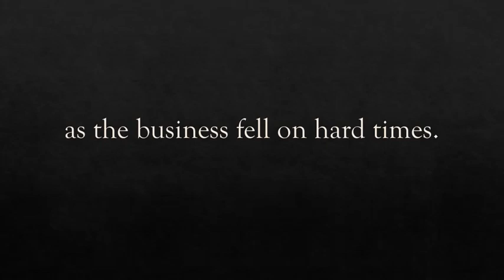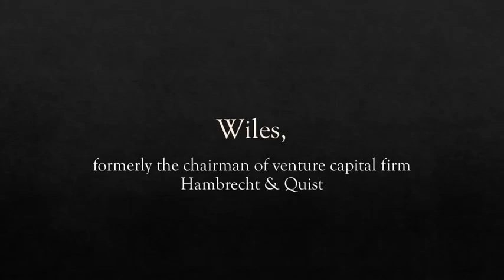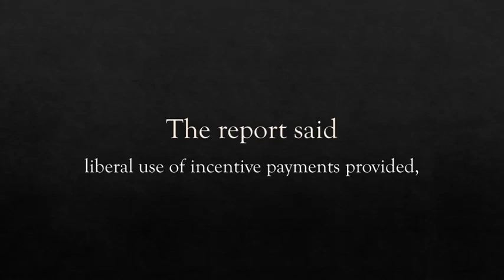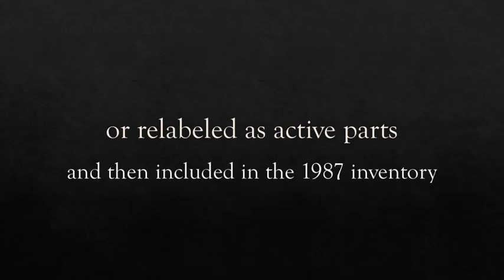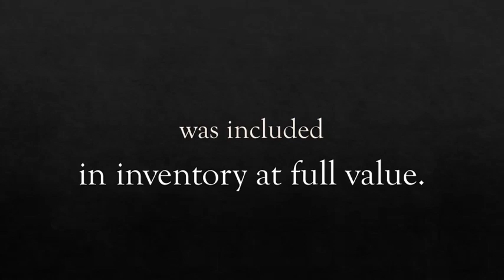Company Fraud MiniScribe from Los Angeles Times September 13, 1989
Los Angeles Times September 13, 1989:
Panel Alleges ‘Massive Fraud’ Committed by Ex-MiniScribe Officials

NEW YORK —  The former managers of computer disk-drive maker MiniScribe Corp. allegedly “perpetrated a massive fraud” by masking the company’s declining fortunes with elaborately faked financial statements, an independent panel charged.
The panel, made up of newly elected directors and auditors, described unusual schemes to boost sales and inventory as the business fell on hard times.

In one instance, the company shipped bricks to distributors and marked them down as computer component sales. In another, repackaged scrap metal and obsolete parts were made to appear to be new products.

“The fraud was all the more alarming in that it required the active participation of many company personnel, and was apparently common knowledge among a great many other employees,” said the panel, which submitted its study of the business practices of Longmont, Colo.-based MiniScribe to the Securities and Exchange Commission.